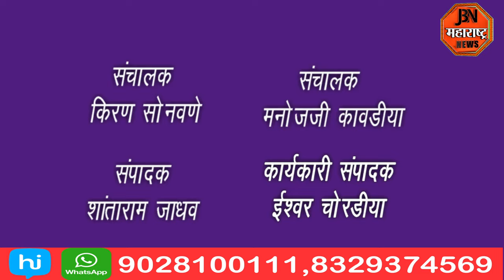मंत्री गिरीश महाजन यांच्यासह आदिवासी संघटनेच्या पदाधिकाऱ्यांनी घेतली पोलीस अधीक्षकांची भेट